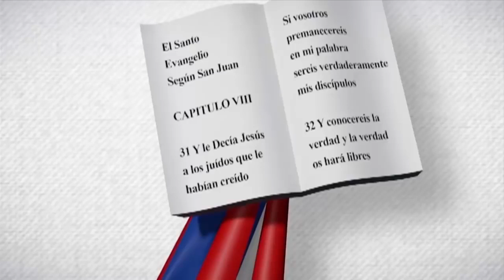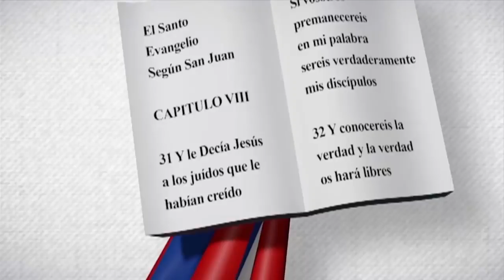Rosanna I. Vásquez Febrillet | Edith Febles